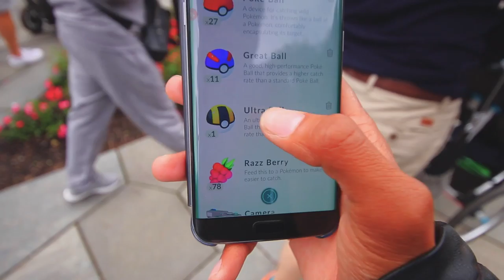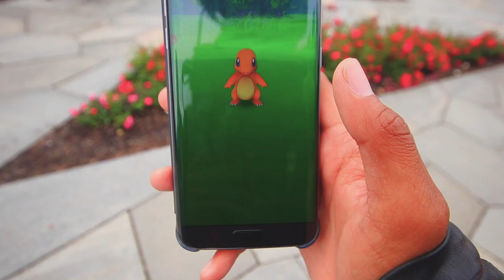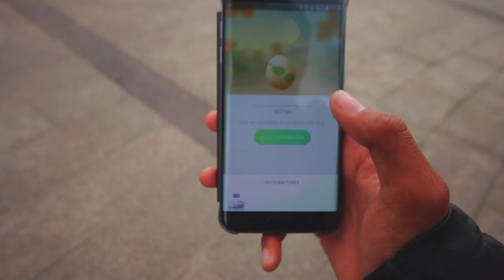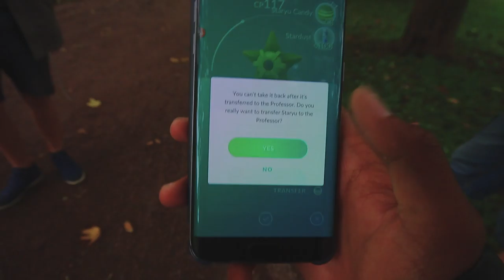NORSK POKEMON GO Ute med 2 venner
Hei her er kommer det nok en gang Pokemon go video som dere liker;) denne gangen har jeg med en venn + at jeg møter også Tobby som er en av mine gode venner, vi tar oss en tur ned til byen for og hunte